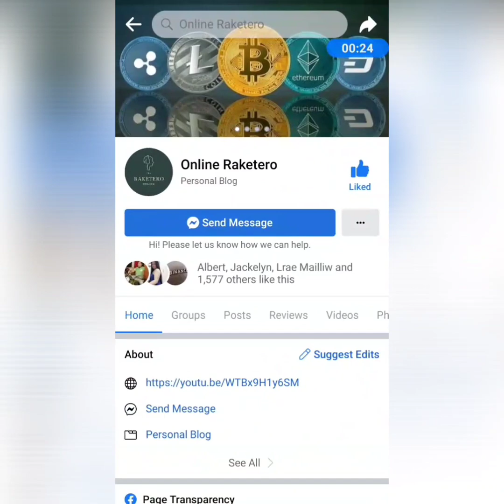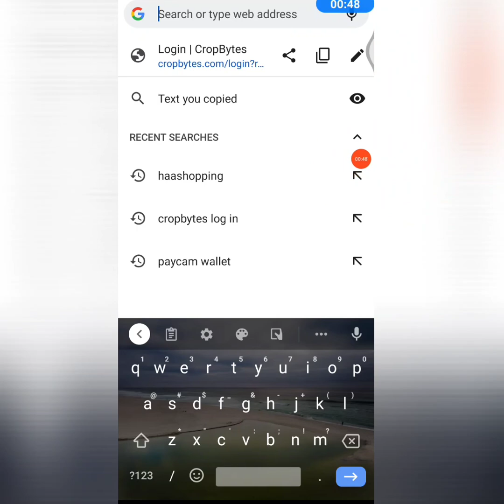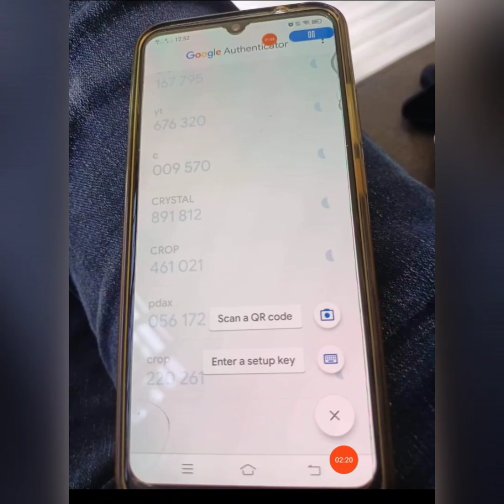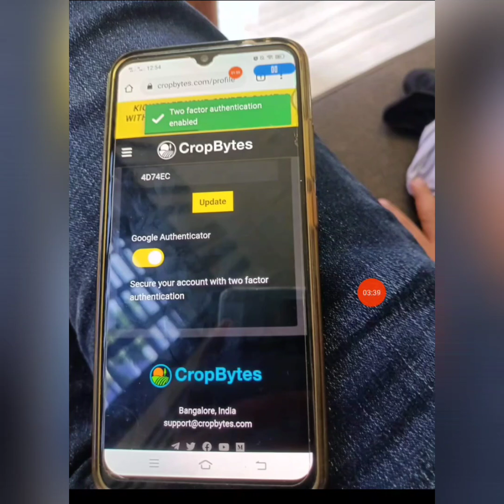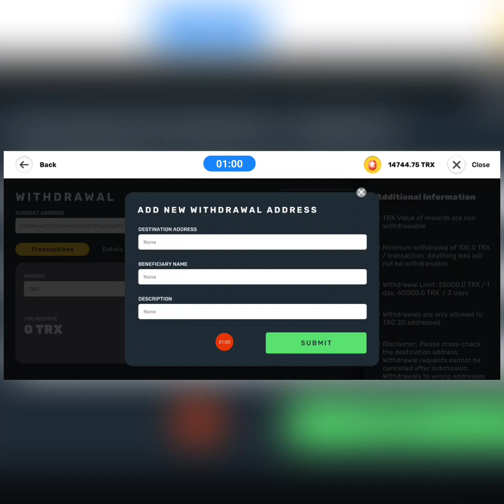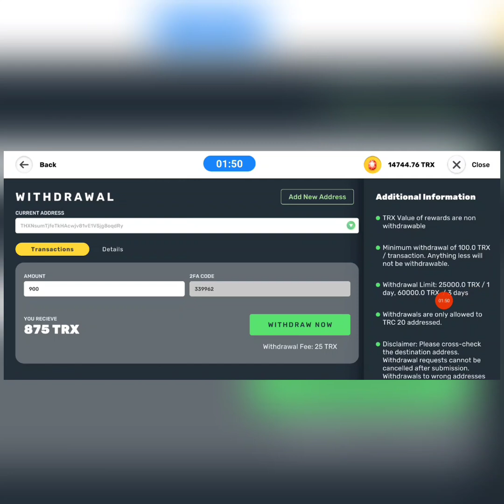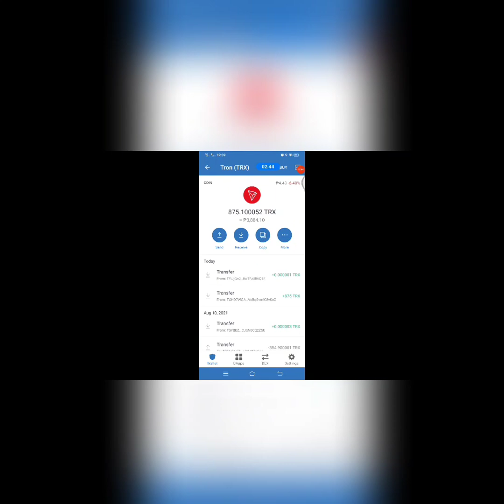900 TRX OR 4000 PESOS LIVE WITHDRAWAL KAY CROPBYTES | STEP BY STEP GUIDE